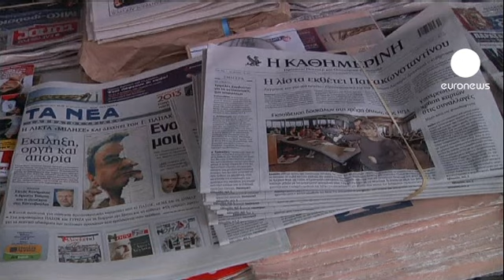وزير المالية اليوناني السابق في قفص الاتهام لحمايته...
فضيحة جديدة تهز اليونان،وفي وسط هذه القضية وزير المالية السابق غيورغوس بابا كنستانتينو المتهم برفع أسماء أقارب له من قائمة بأسماء اليونانيين،الذين لهم حسابات مصرفية في سويسرا.

القائمة التي أخدت من مصرف أتش أس بي سي وسلمت إلى وزيرة المالية الفرنسية السابقة، كريستين لاغارد تضم 2000 يوناني يملكون حسابات مصرفية في سويسرا.

فرنسا أرسلت القائمة الى اليونان في العام 2010 لكن منذ ذلك الوقت اختفت أسماء من اللائحة النيابة العامة والصحافة اليونانية تردد أن قائمة لاغارد تم تعديلها في اليونان اذ ثم حذف أسماء ثلاثة من أقارب بابا كنستانتينو من القائمة الأصلية.

ميكاليس لولوداكيس من سكان اثينا:"من الواضح أن الجاني لن يعترف بجريمته قبل أن يتم اكتشافه. ما قاله الوزير عبارة عن مزحة. بالنسبة لي، أنا الشخص المتواضع الذي يتابع هذا عن بعد، لا يوجد هناك دخان من دون نار. يجب تسليط الضوء على هذه الفضيحة."

فضيحة سياسية تأتي في الوقت الذي يتخبط فيه الشعب اليوناني من جراء الأزمة الاقتصادية السلطات القضائية سلمت القائمة للبرلمان من أجل أن تطلع عليها الهيئة التشريعية،لاعادة النظر فيها.